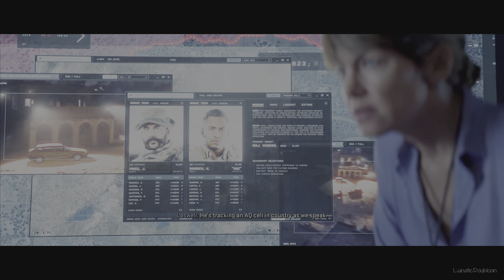Call of Duty Modern Warfare II (2022) - Campaign Gameplay Mission 1 - Ghost Returns - [4K 60FPS HDR]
Ghost and Soap returns in Modern Warfare II 2022.